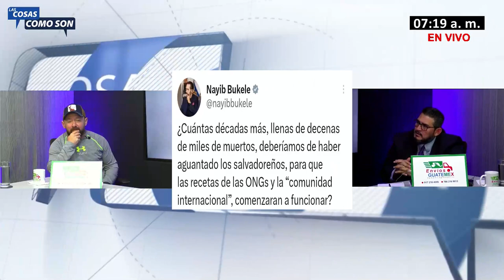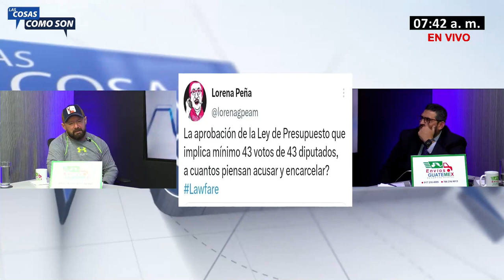Guillermo Gallegos reacciona a la alerta de viaje de la Embajada de EE.UU para El Salvador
El diputado de GANA, Guillermo Gallegos, reaccionó a las más reciente alerta de viaje emitida por la Embajada de los Estados Unidos hacia sus ciudadanos para El Salvador, opinó sobre el Régimen de Excepción y mando un mensaje para aquellos que se hacen llamar "perseguidos políticos"